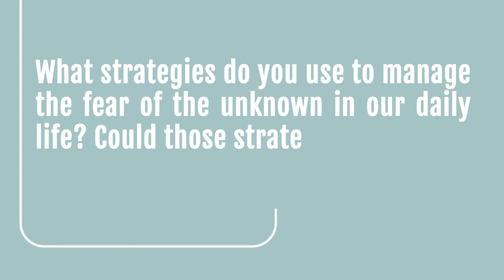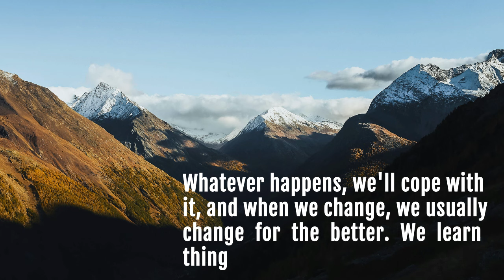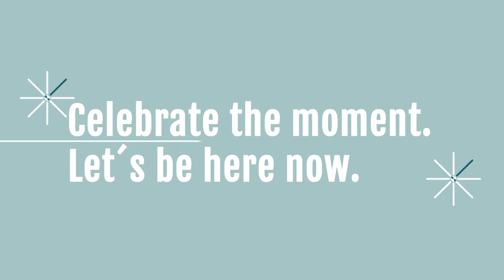Fear of the Unknown and Death- Terry Moore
Terry Moore delves deeper into the conversation sparked by our previous discussion on "Fear of the Unknown and Death"

To God Through The World Book Amazon Link